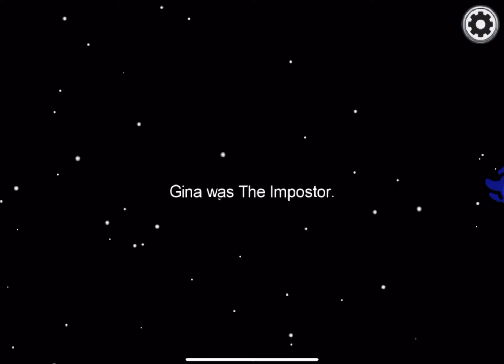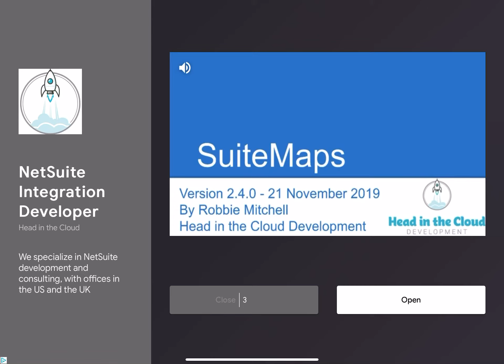First Time Playing Among Us || (Gaming Videos 2020) 😂 🙈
Just a short snippet of me playing the game ‘Among us’ for the first time with my friends, it was too hard to not laugh 😅